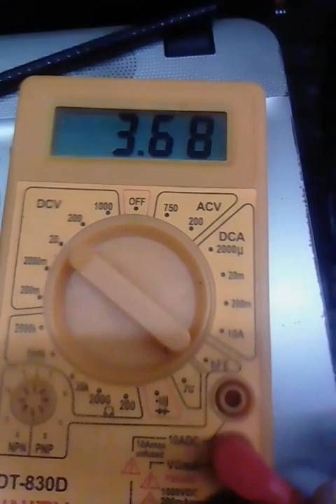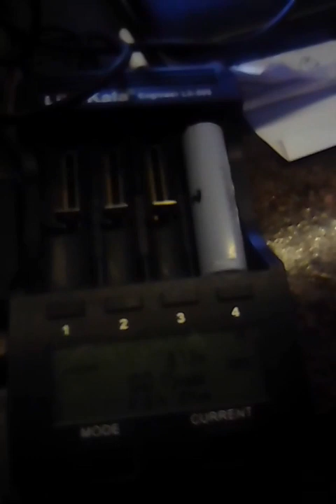Mengukur Energi Terpakai dari Tegangan 4,2V ke 3,6V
Mengukur energi yang bisa dipakai dari Baterai Lithium  tegangan 4,2v ke 3,6v dengan teknik pembacaan dari energi charging